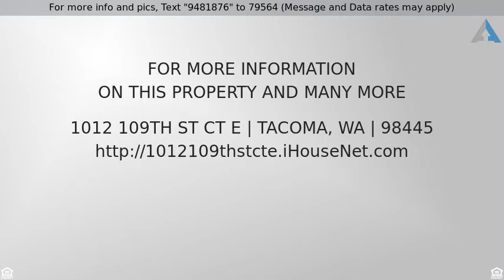Priced at $219,950 - 1012 109th St Ct E, Tacoma, WA 98445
Two 2 story town home-in Mandalay community. 3 bed

Two 2 story town home-in Mandalay community. 3 bedrooms 2 baths Master Down with a full bath and walk in closet. Upstairs 2 bedrooms and bath plus living room and kitchen with Island. Stainless steel appliances with tile counters. Great location for commute to Tacoma- Puyallup or King County.